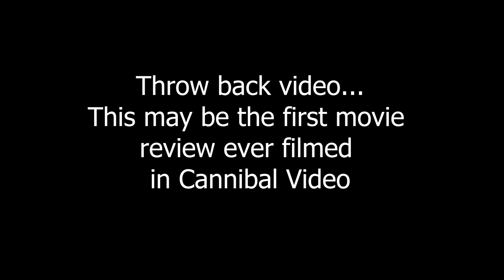Way Of The Wicked (2014) Review - Vinny Jones and Christian Slater ...Need I Say More?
Thoughts on the 2014 film Way of the Wicked

Father Henry goes to a local police detective and they learn that a troubled teen with a dark past has recently moved to town and has set his sights on the cop's beautiful, young daughter. Father Henry, who turns out to have secrets of his own, finds himself pitted against a demonic force more diabolically evil and twisted than any of them could have imagined